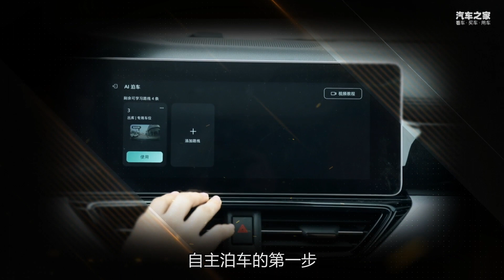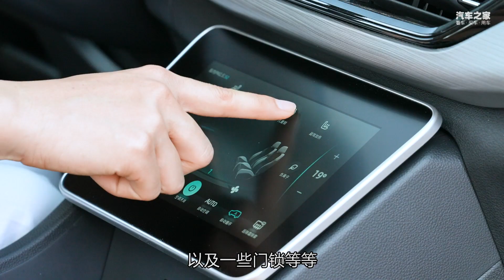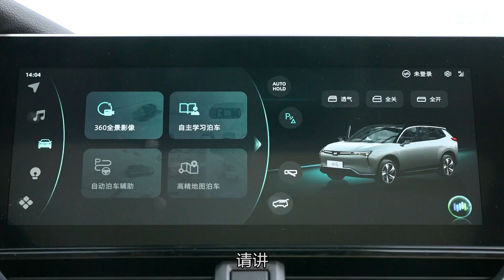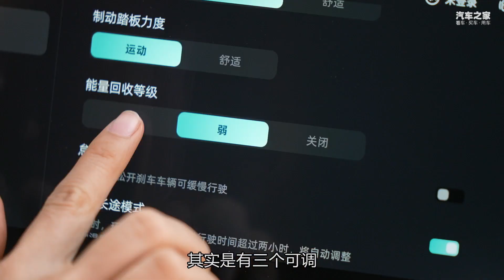自主泊车能实现了 2021全网首试全新威马W6